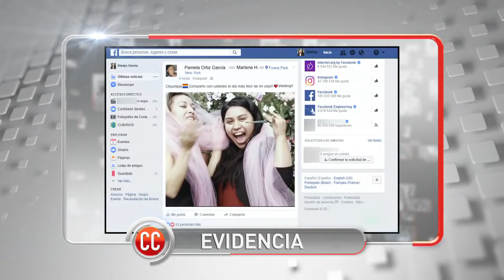Incesto Con Mi Hija😡👭☠| Caso Cerrado | Telemundo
Video oficial del controvertido programa de Telemundo Caso Cerrado. Gladis se ha enterado por las redes que su hermana se ha casado con su hija y pide que disuelvan ese matrimonio incestuoso. Pero la joven y su tía no son lesbianas, sino que se casaron para regular el estatus migratorio de la señora.

Incesto lésbico  | Caso Cerrado | Telemundo